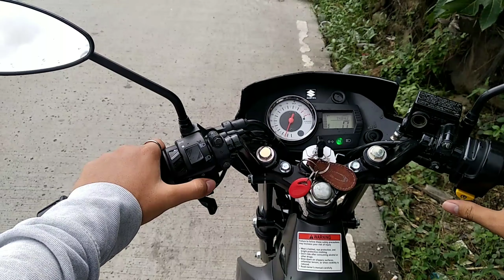VLOG#35 Mga Dapat tandaan bago magset up ng motorsiklo || modify and accessories || Raider 150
Zzup sa lahat kamusta? ngayon na lang tayo nakapag vlog ulit, haha kung may suggestions or opinions kayo feel free to comment below, please lang po (iwasan lang po natin yung mga foul words para sa ibang subscribers na minor)

ride safe
peace yowwwwww!!
Orayt